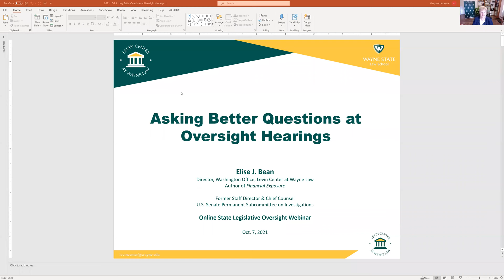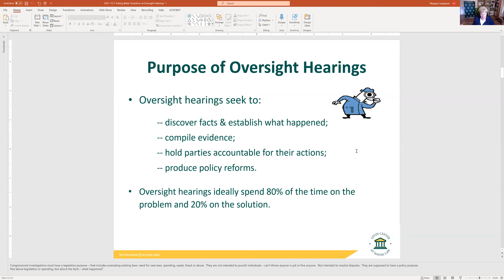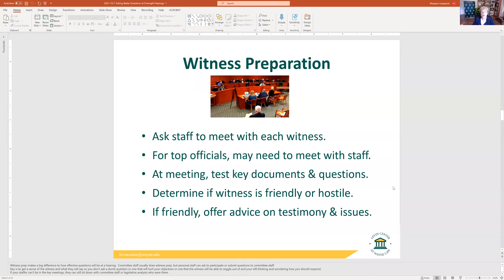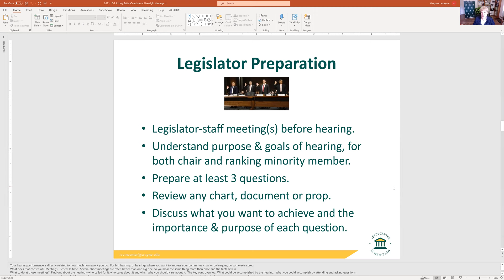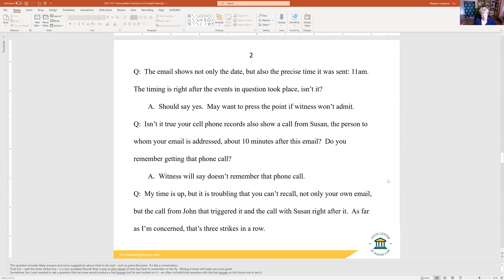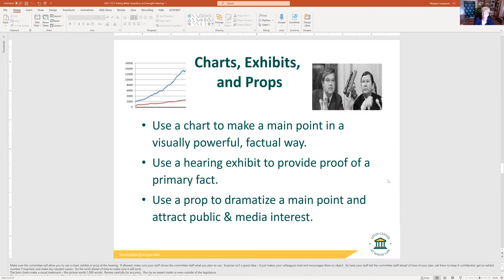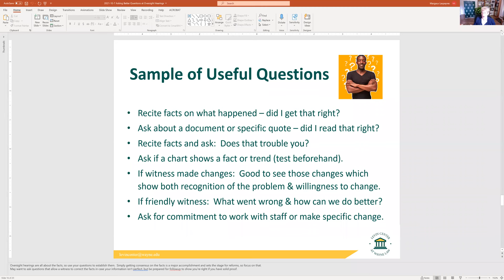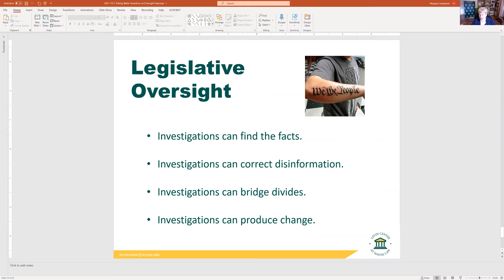Asking Better Oversight Hearing Questions - State Legislator Workshop - Oct 7, 2021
State legislators: Do you wish your hearing questions were sharper, produced better information, and attracted positive attention from your colleagues, the media, and the public? Do you wish you asked better followup questions?

Legislative staff: Do you want the hearing questions you draft to bring an approving nod from your boss?

Join us for a one-hour session in which oversight experts will talk about the types of questions that should be asked a state legislative oversight hearing, how to format them, use props, and improve hearing prep, and how to improvise. Handouts with useful information will also be provided.

Panelists:
Elise Bean, who worked for Sen. Carl Levin (D-MI) for 30 years on oversight, and
Ben Eikey, who worked for Michigan Rep. Dave Pagel and Rep. Joseph Graves and U.S. Rep. John Moolenaar (R-MI 4).